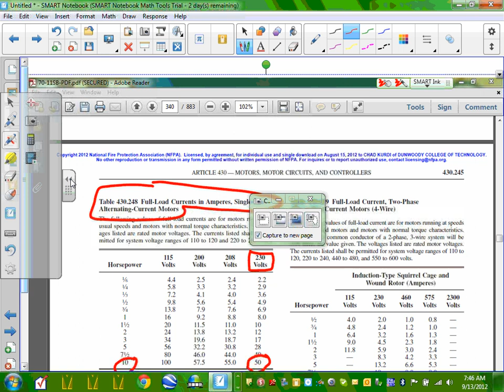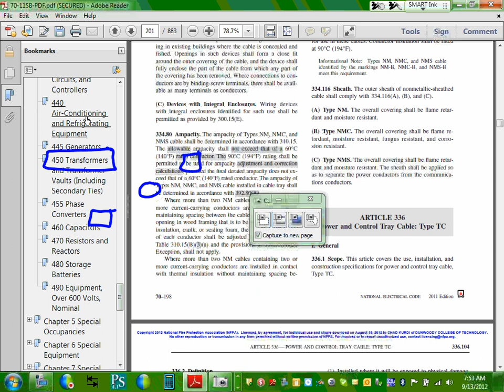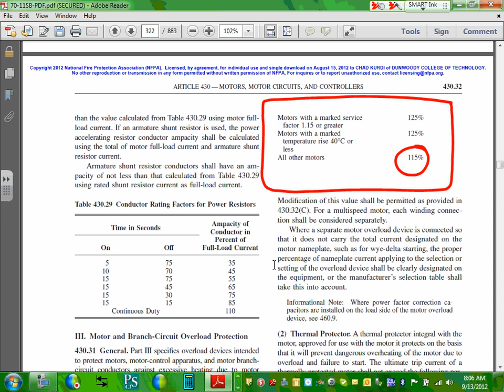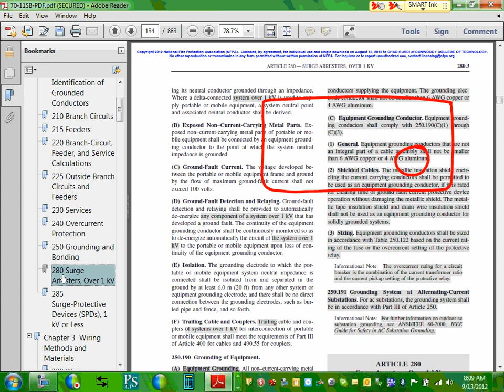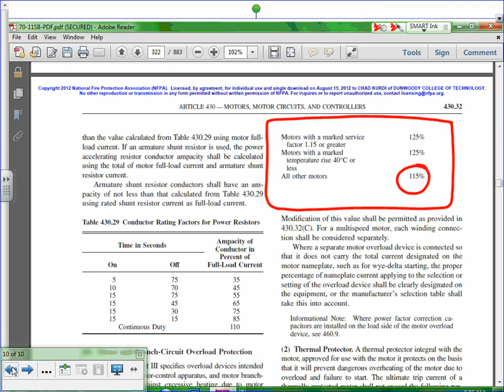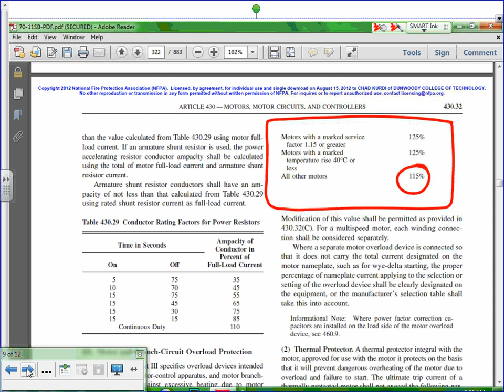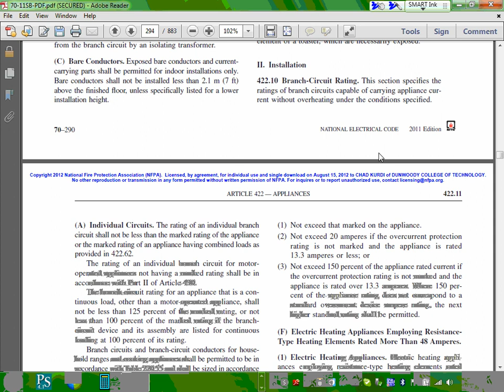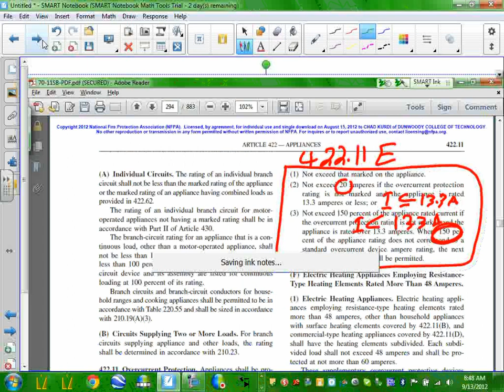Motos & Appliances calculation 09 13 12X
Motos & Appliances calculation